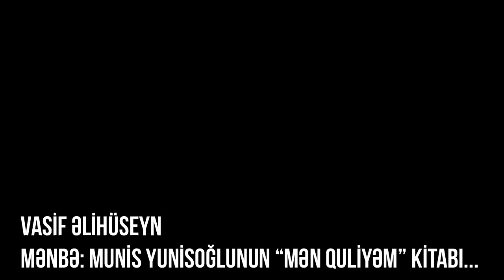Cahangir Hacıyevin arvadının qaçırılmasına görə Qulini “Bandotdel”ə apardılar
Diqqət! Müəllif hüquqları CrimeTimeRu kanalı tərəfindən qorunur. Müəllifin icazəsi olmadan başqa kanala yüklənən video və səs yazıları xəbərdarlıq olmadan şikayət olunacaq. Bu isə kanalınızın bağlanmağına səbəb ola bilər.